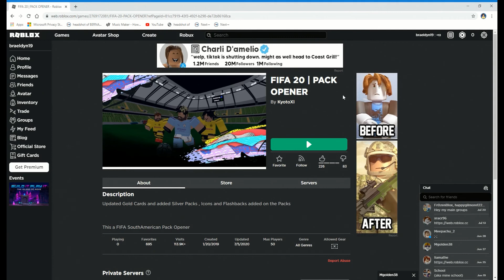Every FIFA Pack Opening Channel Ever (BergsterPlayz Edited This)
W3S IS THE LUCKIEST GUY IN THE WORLD!

I don't know why I uploaded this.